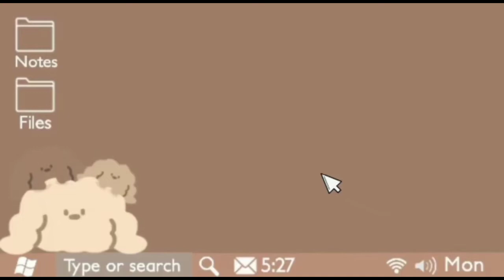Sukses Bersama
Kelompok 1
Dista
Nadia Wulandari
Perida hisak
Anggi rizky
Rendi saputra